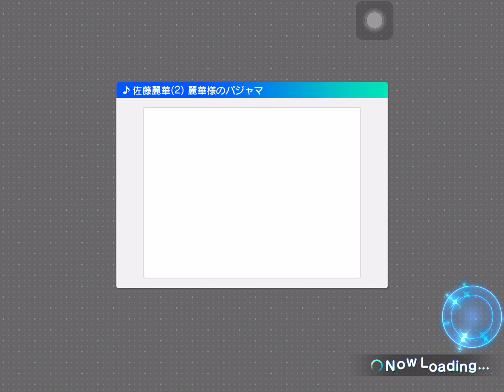(22/7) Koisuru Fortune Cookie Expert (Almost All Perfect)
Note Speed: 10.9
Mirror: OFF
Background Card: All OFF even 2D

Game Title: Is not should be show by rock youtube instantly put that